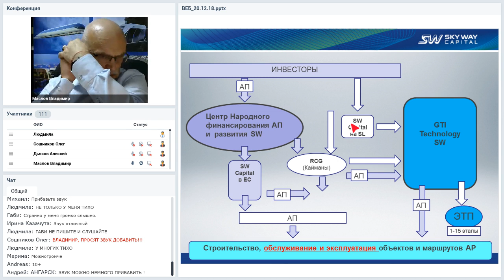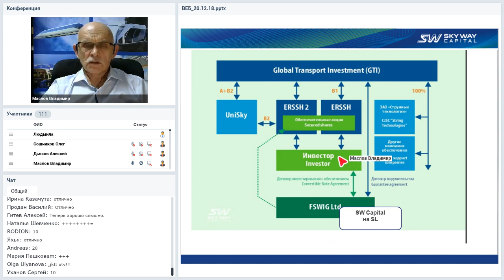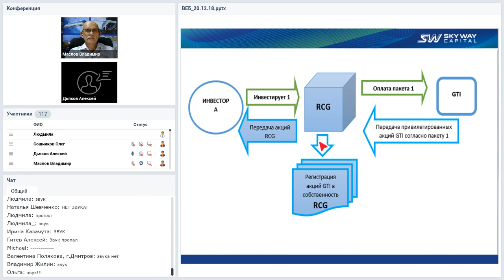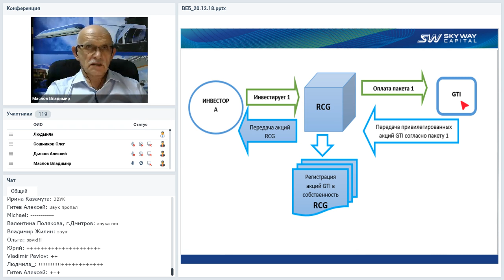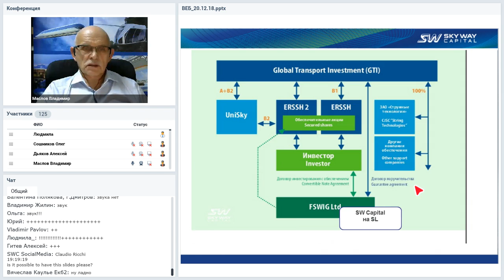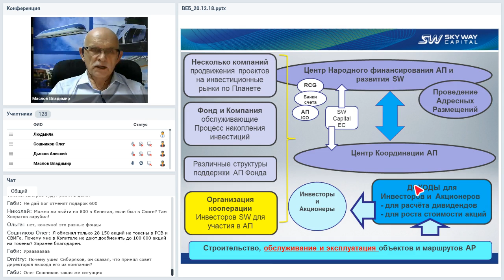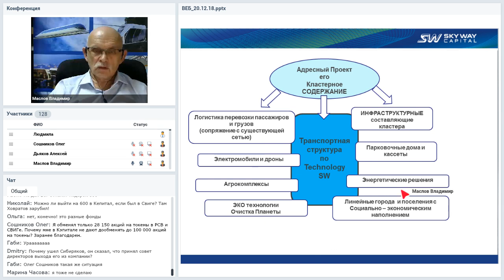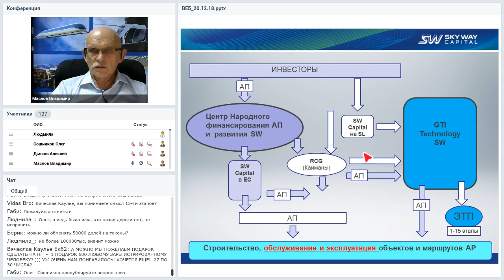Вебинар от 20.12.2018. Организационно-экономический и правовой вебинар SkyWay.